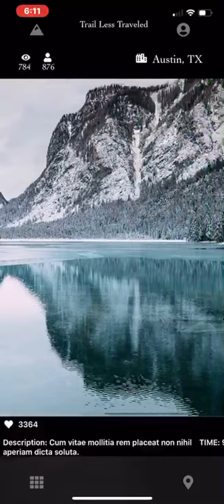Landescape - React Native Landscape Photography / Hiking App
Full Stack React Native app using Unsplash API for photos. The app consists of four views including a grid view on the profile page, a map view with the photos pinned as markers using their coordinates and a photo view with image details including hiking trail, season, date, weather, messaging and heart count. Tech Used: React Native, Expo, JavaScript, HTML/CSS, react native elements & map, PostrgreSQL, express, axios